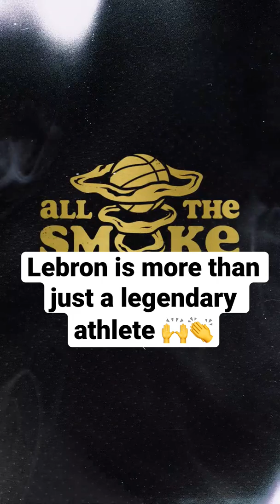Is Lebron As Good Of An Entrepreneur As Basketball Player? 🔥👏 l Full Ep With EYL Drops Thursday